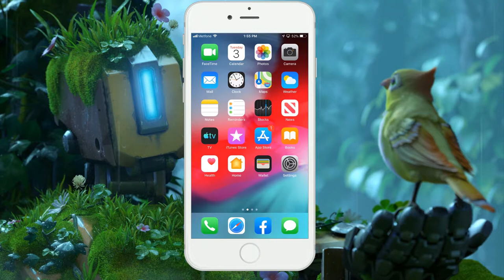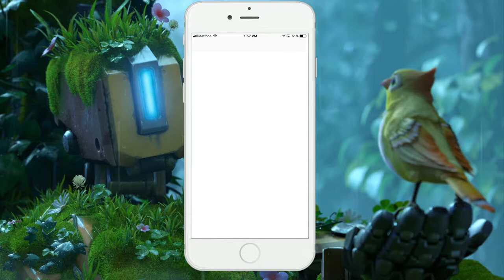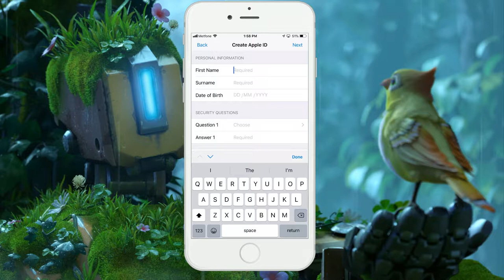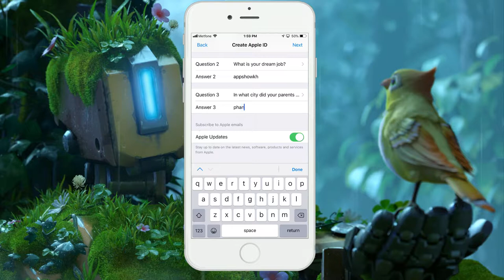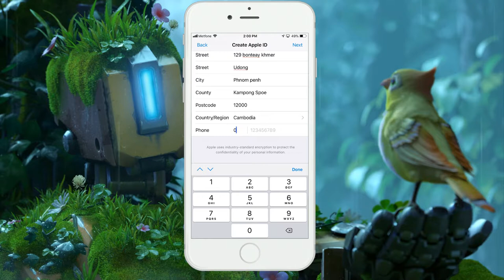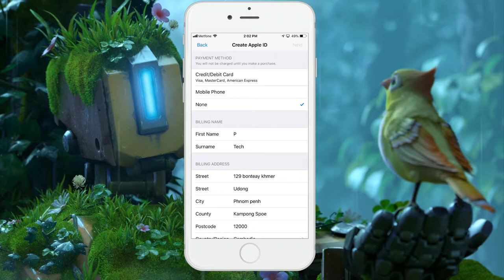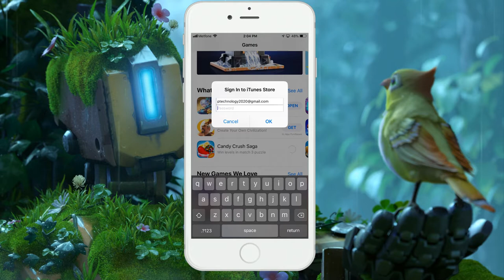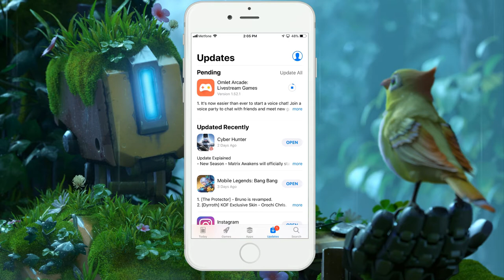Create new Apple ID not payment require